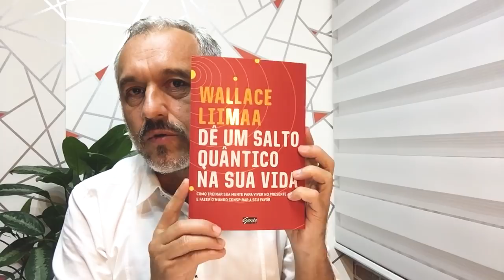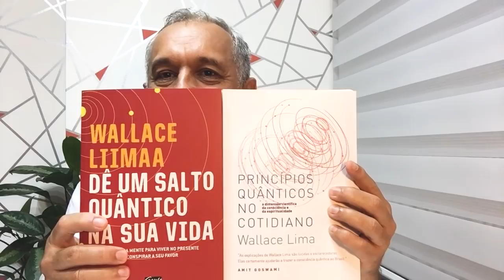TV Saúde Quantum 164: Faça de 2019 o melhor ano da sua vida | Wallace Lima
Nesse Ano Novo eu te convido a levar para casa os livros best seller "Dê um Salto Quântico na sua Vida" + "Princípios Quânticos no Cotidiano" e receba BÔNUS GRATUITOS e Frete Grátis (no Brasil)! Faça de 2019 o melhor ano da sua vida.